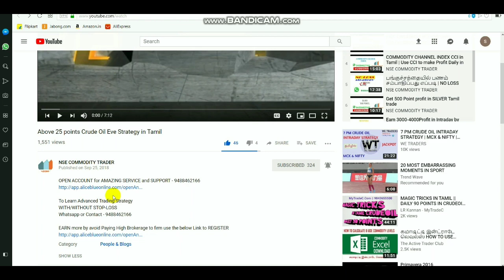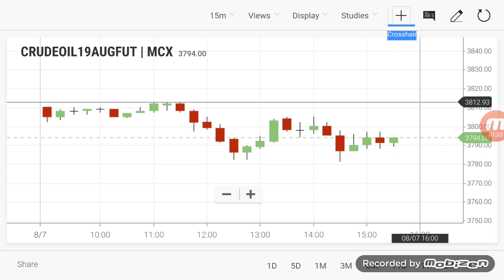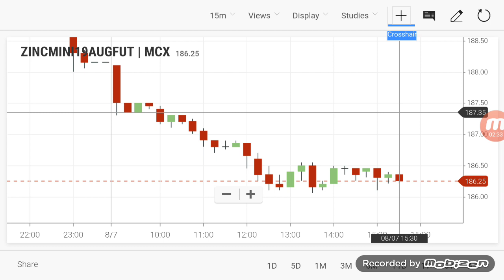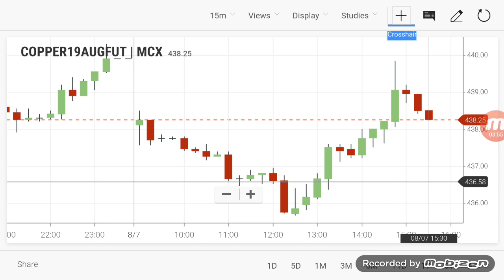Commodity Live Levels | Crudeoil Evening Breakout Range 07/08/2019